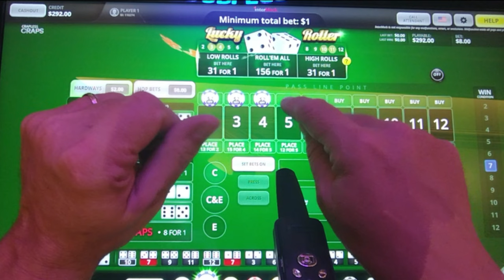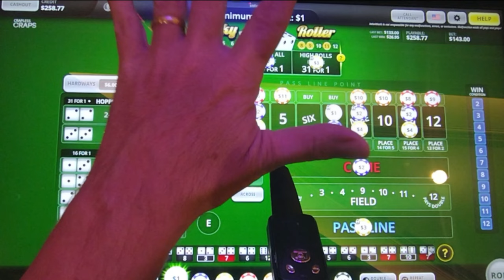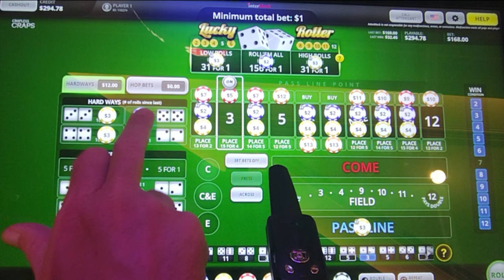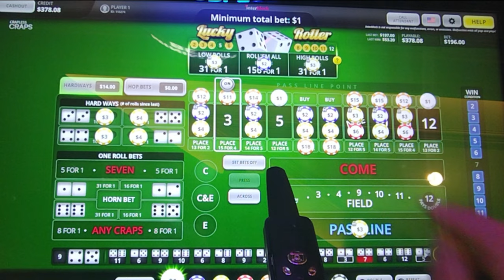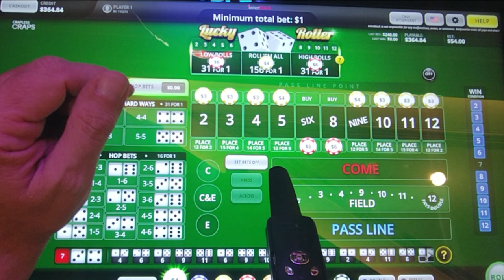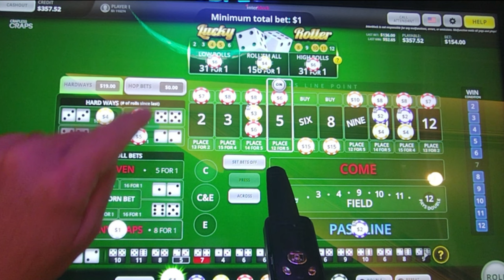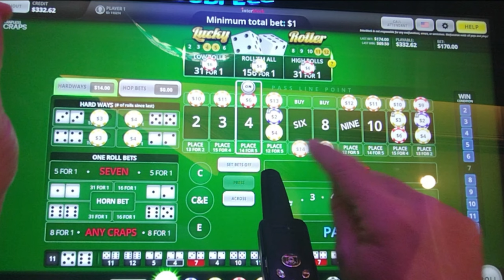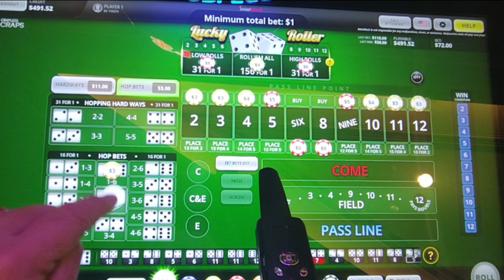Dam Dog Jinxed Me Bubble Craps in Vegas